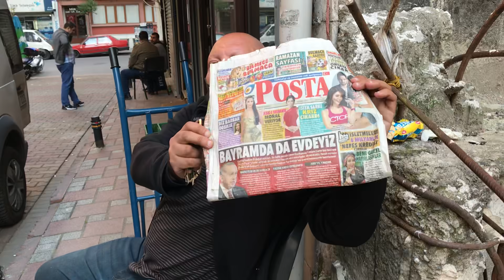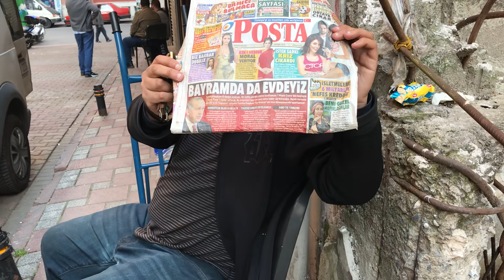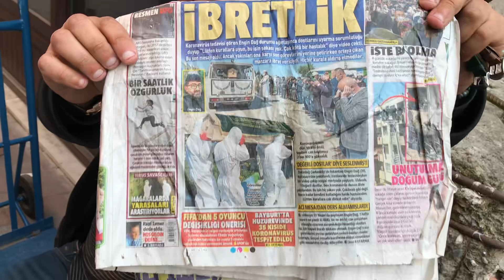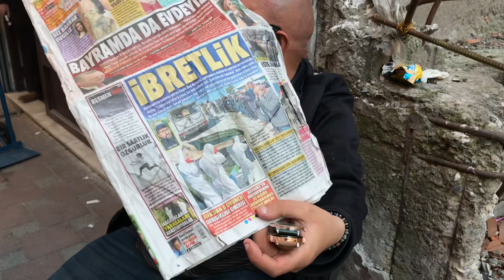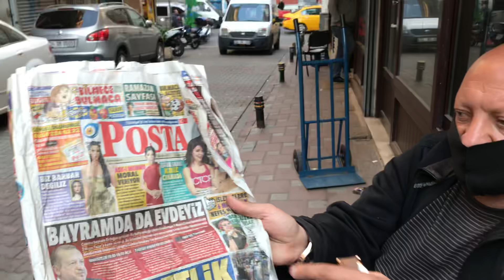TAKSİM DELİSİ CENK ‘BEN BU YAZ NASIL GİRİCEM DENİZE !!